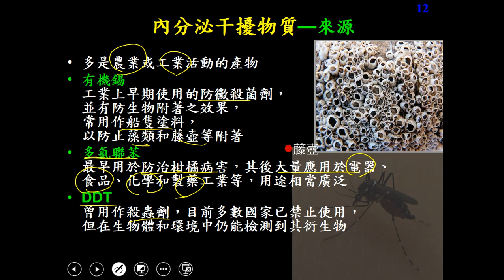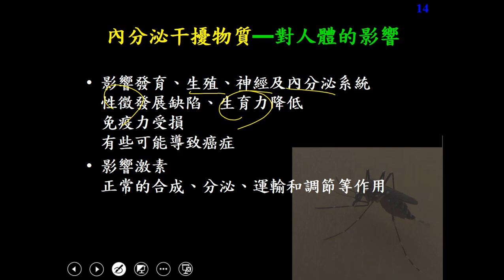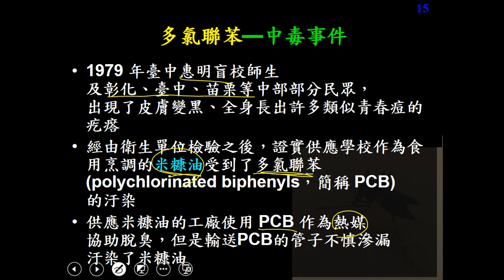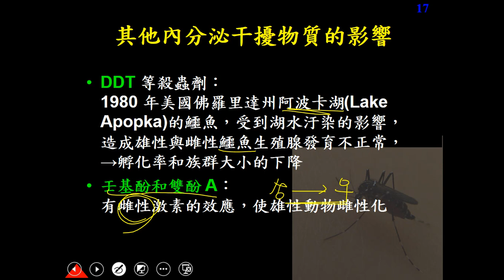10802應用生物ch4 1 04環境汙染物質 內分泌干擾物質三禮